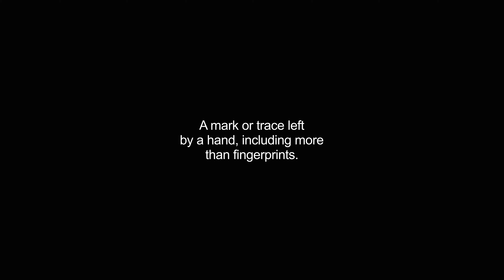handprint video Dictionary meaning and pronunciation